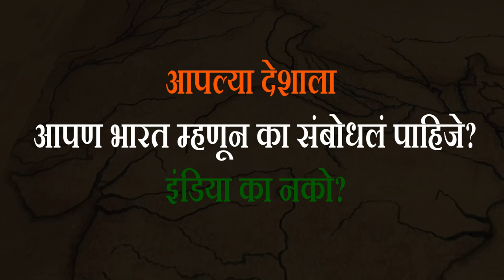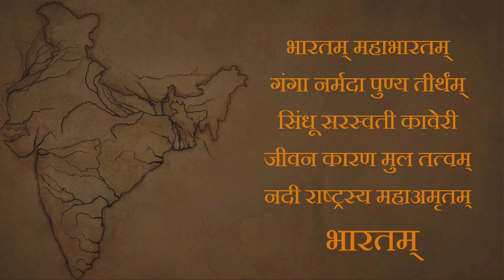देशाचे नाव 'भारत' करणे का गरजेचे आहे? । Why We Should Say Bharat, Not India - Sadhguru